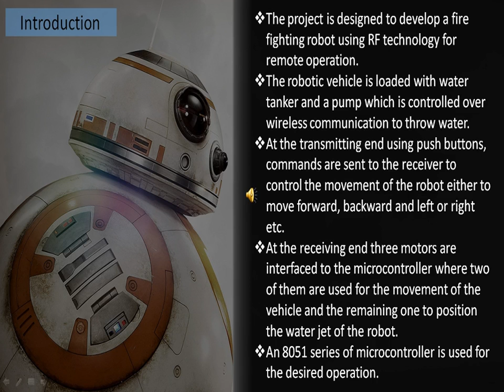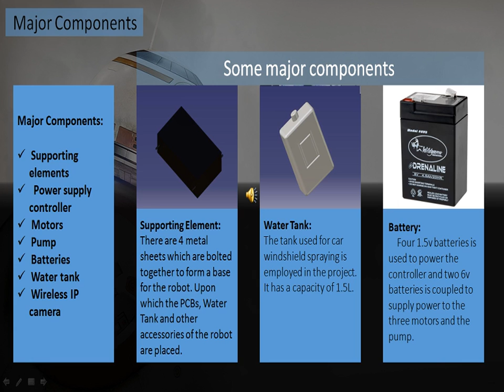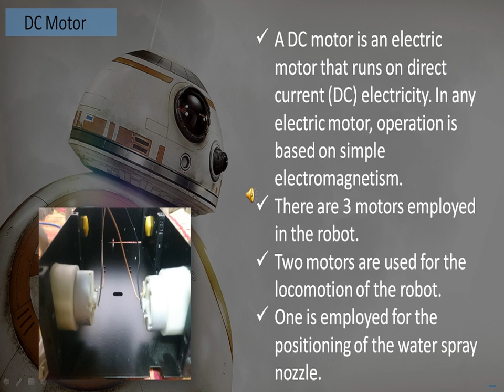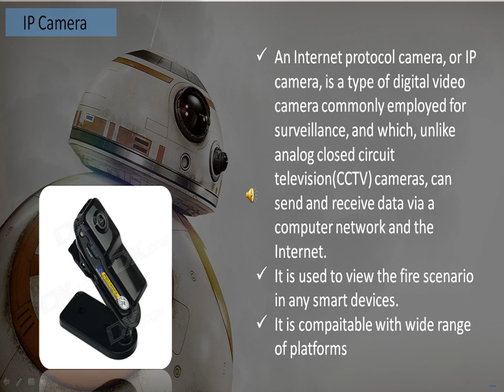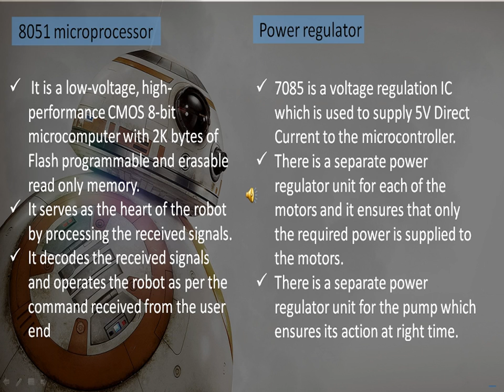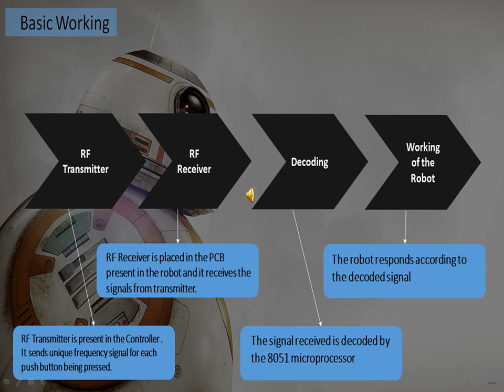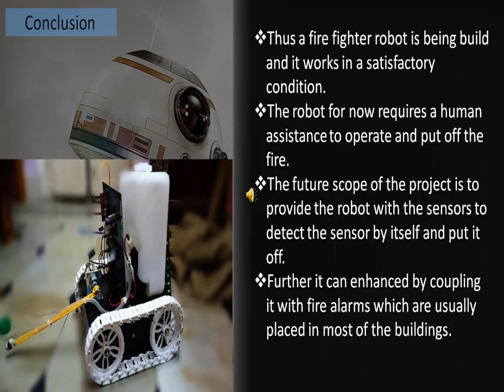Fire Fighter Robot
Submitted by
1.R.Jagadhish Kumar
2.S.Kamesh
3.R.Sasi Kumar
4.N.S.Vignesh

Under the guidance of Mr.A.Thamaraiselvan,M.E., Assistant Professor